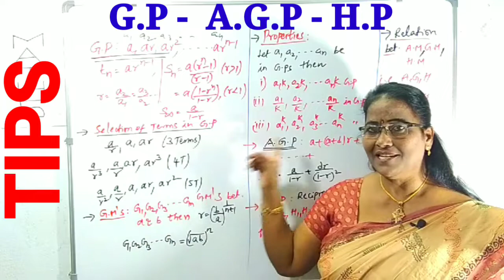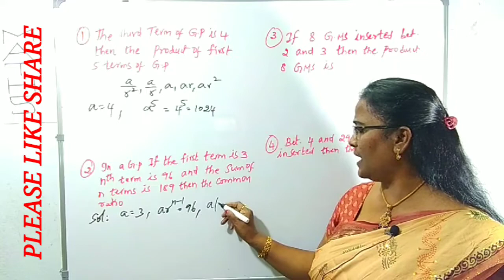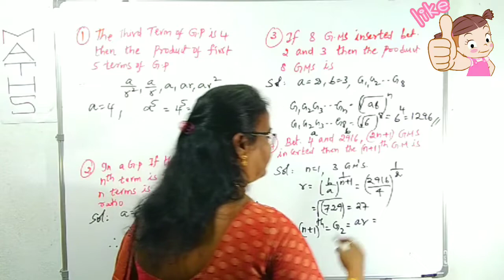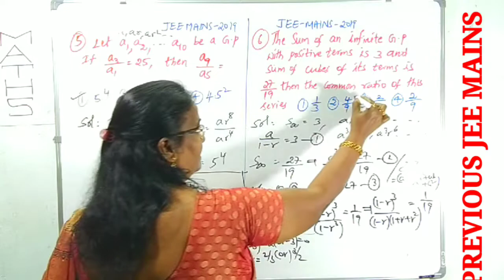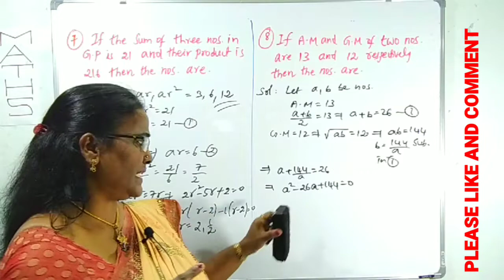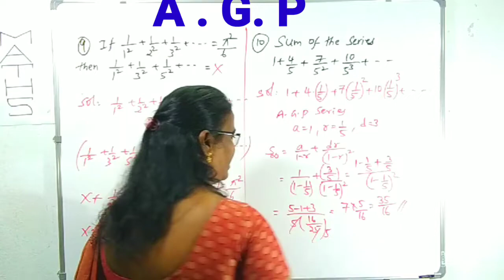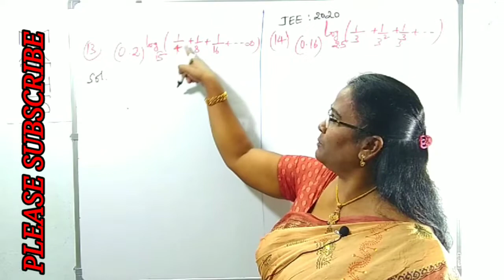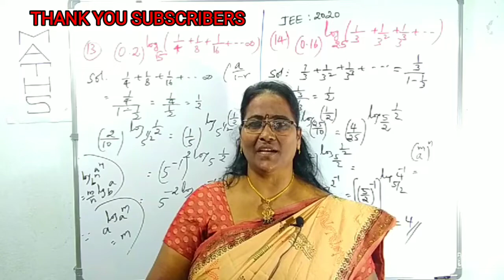Sequences and Series-2 GUARANTEED 4 MARKS for JEE MAINS - Maths Super Tips and Tticks-By LAKSHMI.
HI HELLO DEAR STUDENTS WELCOME TO THIS TODAY'S I EXPLAINED IN THIS VIDEO FOR JEE MAINS WITH AMAZING SHORT TRICKS 4 MARKS GUARANTEED TOPIC SEQUENCES AND SERIES AS PART-2 ABOUT G.P , A.G.P , H.P SERIES COMPLETLY. PLEASE WATCH COMPLETE VIDEO TILL END ALONG WITH PART-1 AND OTHER TOPICS VIDEOS WHOSE LINKS GIVEN BELOW DESCRIPTION.